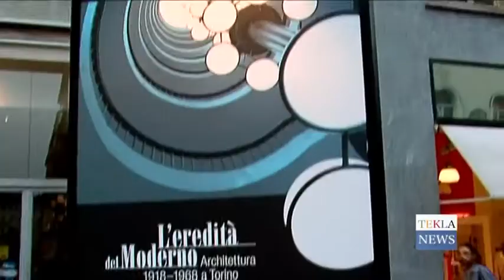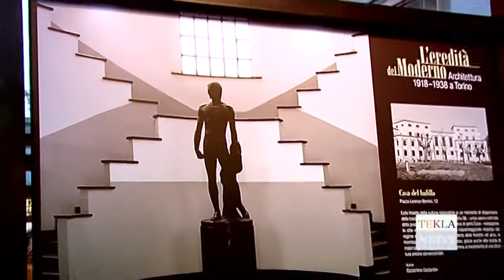OAT - L'eredità del Moderno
L'Ordine degli Architetti della Provincia di Torino presente "L'eredità del Moderno", una mostra pubblica organizzata in via Lagrange davanti alla Rinascente a Torino e che ha lo scopo di promuovere le Architetture Rivelate. Foto di Roberto Albano